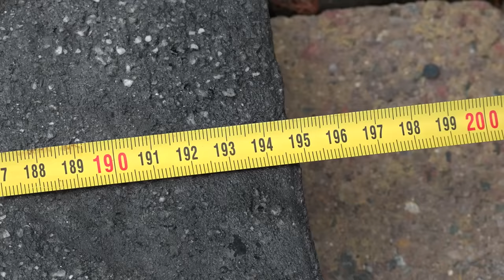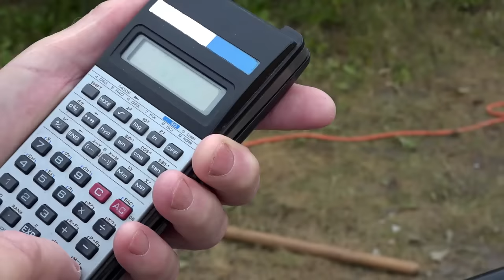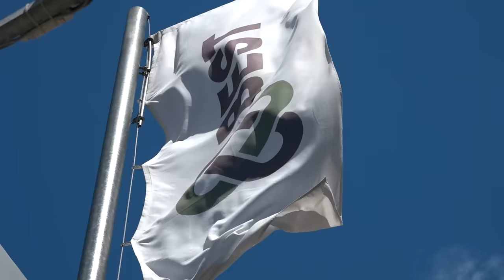BEST a.s. - pokládka dlažby - chodník (Koordinuj.cz)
Ukázka dláždění chodníku z produktů společnosti Best a.s.
Videospot vyrobila společnost TV-VIDEOPRODUKCE, s.r.o. pro portál a je výhradním vlastníkem autorských práv.